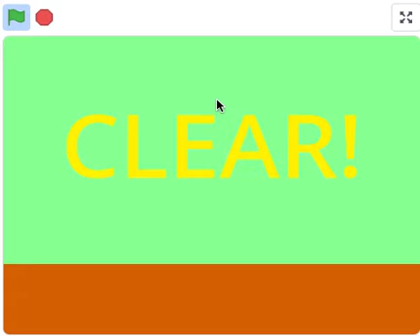Peppa Pig Gets Grounded: School Edition 1 Player Mode Pedro in 4m 02s 567ms (WR)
Sub 4 barely possible. Level 1 Part 1 was insane.